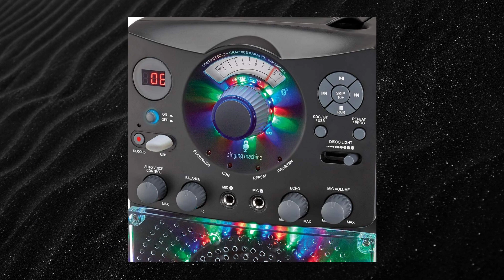Singing Machine Karaoke Machine-Stylish and Funky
Singing Machine Karaoke Machine, (SML385UBK)